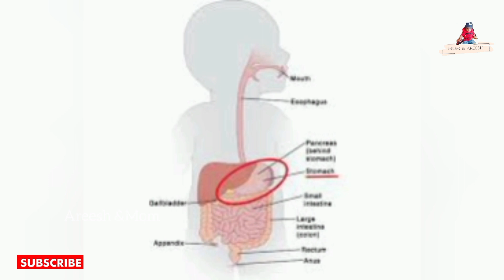bhook badhane ka tarika [[ bachon ko bhook lagne ka totka [[ Poor Appetite in Child